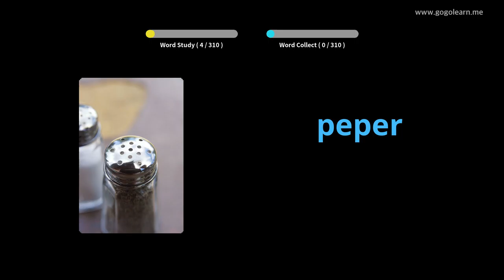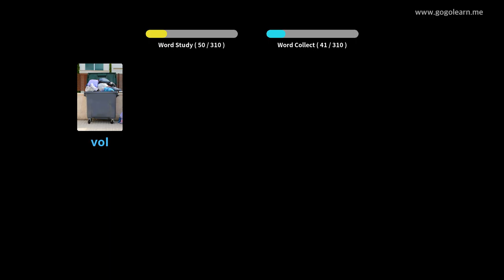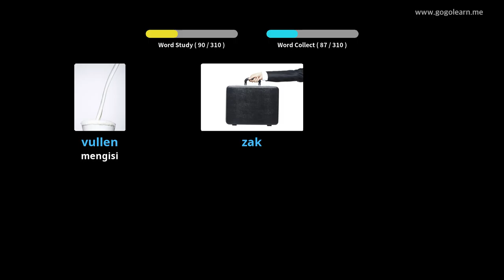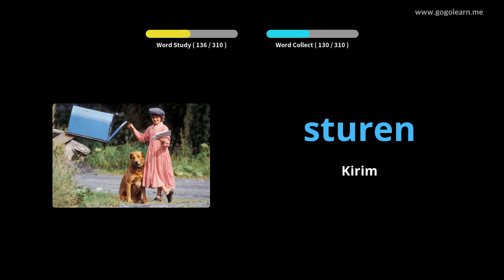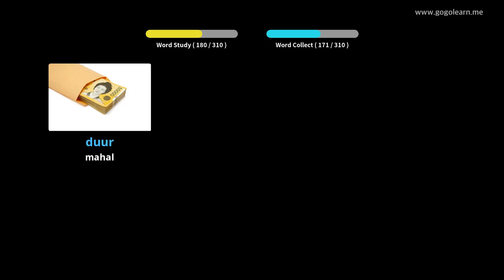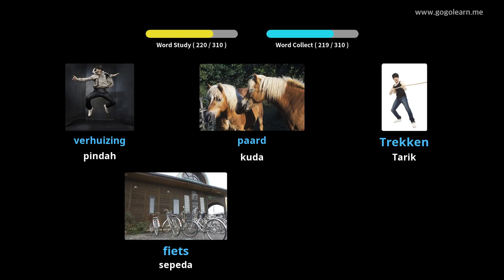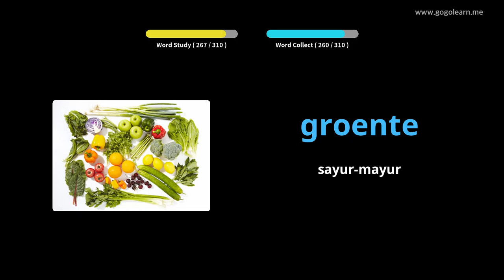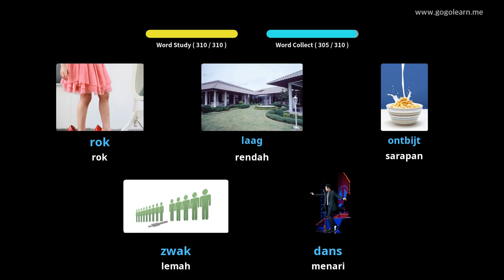Dutch Vocabulary Mendengarkan Saat Berkendara | Golearn